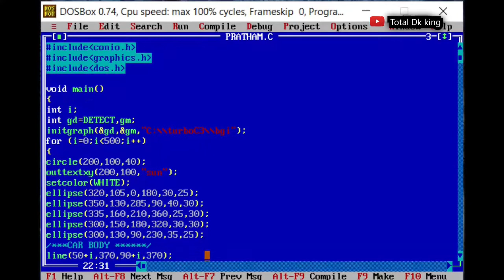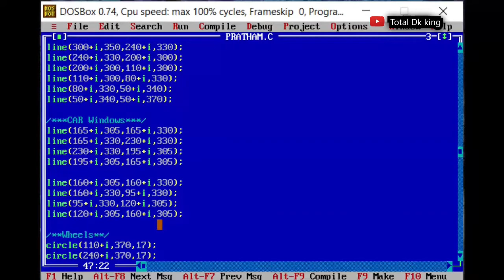C program for Moving Car in computer Graphics || program code .